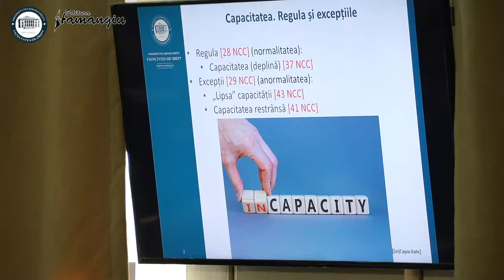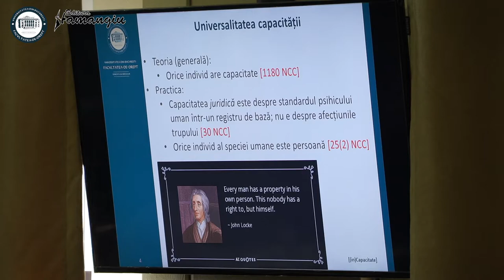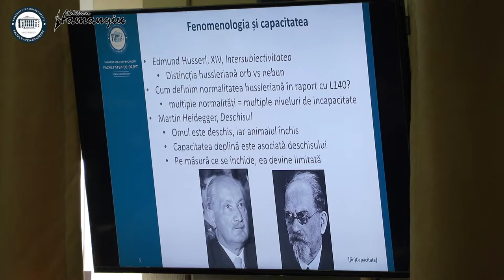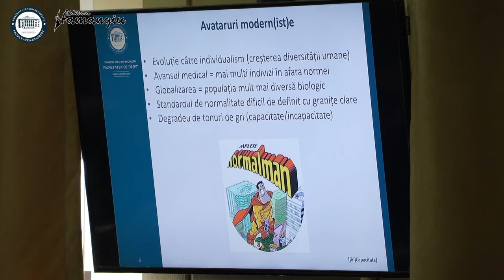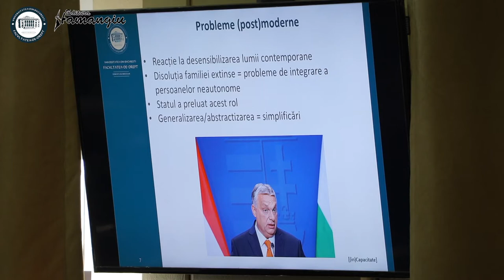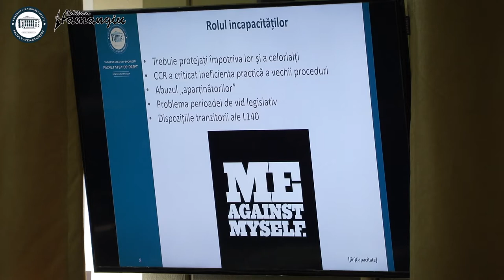Radu RIZOIU - (A)normalitatea capacității (juridice). O schiță fenomenologică a legii nr. 140/2022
Prof. univ. dr. Radu RIZOIU (Facultatea de Drept a Universității din București, avocat în Baroul București) – tema susținută în cadrul conferinței „Noutăți legislative în materia ocrotirii persoanei fizice. Impactul Legii nr. 140/2022” (BUCUREȘTI, 28 septembrie 2022)

Evenimentul a fost organizat de Facultatea de Drept a Universității din București și Editura Hamangiu.